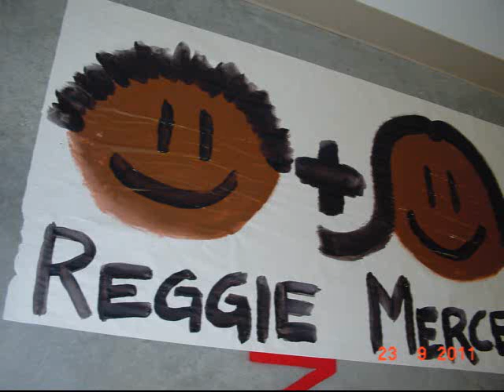Glacier Peak Homecoming Invite And Date [Reggie+Merced]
Reggie Gillins, Jr., Merced and crew at the Glacier Peak High School Homecoming 2011.